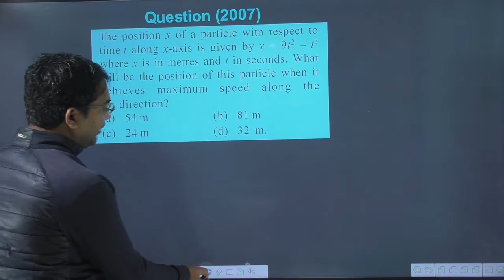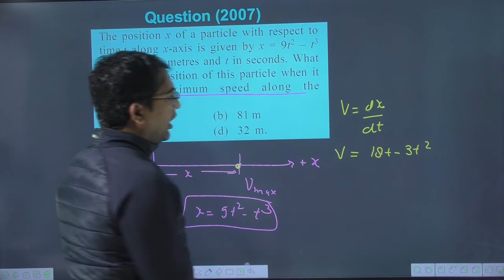The position x of a particle with respect to time t along x -axis is given by x=9t^2-t^3 where x